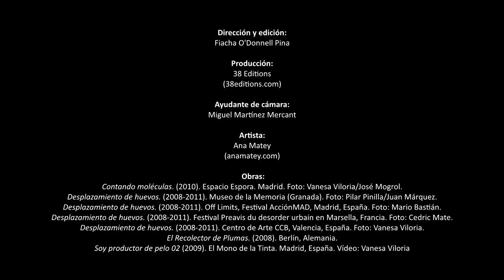Entrevista a Ana Matey por Fiacha O'Donnell (2011).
Con una trayectoria de más de 20 años, Ana Matey, artista madrileña realiza una obra que transita entre el campo de las artes visuales, la performance, la acción, la danza butoh y en los últimos años explora el mundo sonoro en sus piezas, buscando a través del movimiento corporal y el objeto generar un diálogo o conversación. En los últimos años la conversación gira entorno a la relación humano-naturaleza, cuestionándose la posibilidad de una nueva simbiosis, así como otra vía de conocimiento y manera de estar en el mundo.

Su obra se nutre de pasear y recolectar. Realiza lo que ella denomina «experimentos» a través de acciones repetitivas y prolongadas en las que ejercita la observación, la transformación, la paciencia y todo ello le lleva a reflexionar sobre cómo nos afecta el tiempo y el espacio en la manera de vivir y relacionarnos.

En su obra instalativa tenemos la sensación de que el tiempo se paraliza. Crea acciones donde el espectador tiene un cambio de percepción al dejar de estar expuesto a sobre estímulos y la común aceleración de la vida cotidiana de los urbanitas.

Su obra se ha mostrado en museos, galerías, teatros y espacios independientes por España, por Europa en Italia, Portugal, Francia, Inglaterra, Irlanda, Alemania, Polonia, Hungría, Holanda, Bosnia, Croacia, Noruega y Finlandia; fuera de Europa en México, República Dominicana, Canadá, Marruecos, Indonesia y Japón. En lugares como el Museo Guggenheim en Bilbao, Centro de Arte FADO en Canadá, Museo Vostell en Cáceres, Museo Reina Sofía en Madrid, Galería Sesama en Yogyakarta, Iglesia San Marcos en Venecia, Cine Coliseum en Berlin, Museo de Arte Moderno en Tetuán, Teatro Universum en Helsinki, Museo de la Imagen en México D.F., Galería Dzialan en Varsovia, Galería Catalist Art en Belfast, etc. Algunos de los festivales en los que ha participado son Acción! MAD, MEM, La Muga Caula, Abierto de Acción, Preavis de desorden urban, Interajcke, Mother´s Tongue, entre otros.

Desde el 2006 se dedica de manera paralela a la creación al ámbito de la dinamización, investigación y formación. Cofundadora de ElCarromato (2006/10) colectivo de fotógrafos y espacio multidisciplinar donde se gesta ARTóN un encuentro mensual dedicado a la práctica, documentación y reflexión del arte de acción, junto a Paco Nogales (2009/14) y los actuales EXCHANGE Live Art junto a Isabel León (2012) proyecto de investigación y creación colectiva y MATSUcreación (2012) con Igor Sousa espacio donde se aúna Arte y Naturaleza. Participa periódicamente en mesas redondas, conferencias y presentaciones. Ha recibido varios premios y becas de residencia, a destacar la Fundación Kone en Finlandia, Centro de Arte La Regenta en Las Palmas, Centro de Arte y Sostenibilidad CACIS en Cataluña, la EEA Grants de la Embajada de Noruega en España, Kulturpalast Wedding International en Berlín, entre otras. Su obra está publicada en revistas, periódicos, catálogos, tanto impresos como online.

Producción:
38 Editions

Ayudante de cámara:
Miguel Martínez Mercant

Artista:
Ana Matey

 Obras:
Contando moléculas. (2010). Espacio Espora. Madrid. Foto: Vanesa Viloria/José Mogrol.
Desplazamiento de huevos. (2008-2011). Museo de la Memoria (Granada). Foto: Pilar Pinilla/Juan Márquez.
Desplazamiento de huevos. (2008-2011). Off Limits, Festival AcciónMAD, Madrid, España. Foto: Mario Bastián.
Desplazamiento de huevos. (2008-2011). Festival Preavis du desorder urbain en Marsella, Francia. Foto: Cedric Mate.
Desplazamiento de huevos. (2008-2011). Centro de Arte CCB, Valencia, España. Foto: Vanesa Viloria.
El Recolector de Plumas. (2008). Berlín, Alemania.
Soy productor de pelo 02 (2009). El Mono de la Tinta. Madrid, España. Vídeo: Vanesa Viloria